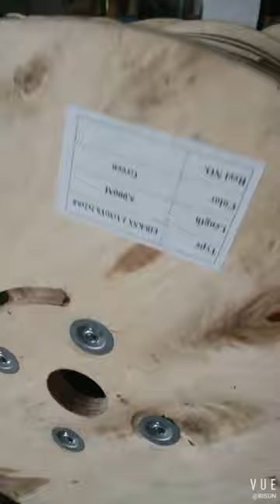knx bus cable 5000M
EIB/KNX is a Shielded Bus Cable which meets the requirements of the "European Installation Bus" standard. It is widely used in Building System Technology to control Lighting, Ventilation, Heating, Air-conditioning,Blinds, Time Management,Energy Management and locking System. The cable also powers the sensors used. The cables can be used in dry, wet or damp areas either inside or outside (if protected form direct sunlight), but can't be directly buried.